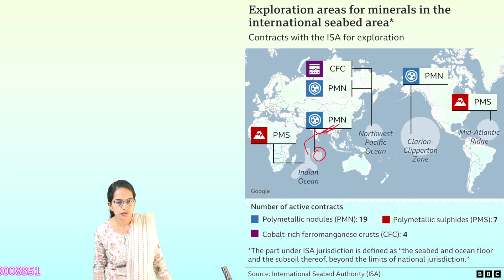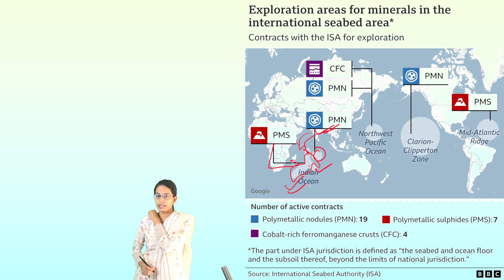Geopolitics of Critical Minerals: India's Exploration in Deep Sea UPSC 2024 Expected Topics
India has also signed an agreement with Russia to develop deep-sea mining technologies.
The US is not part of the race to mine international waters as it has not ratified the UN Convention on the Law of the Sea, the agreement which led to the creation of the ISA.
Around two dozen countries - including the UK, Germany, Brazil and Canada - are also demanding either a halt or a temporary pause on deep-sea mining, given what they say is a lack of information about the marine ecosystems in those depths.
India, China, Germany and South Korea already have exploration licences for polymetallic sulphides in the Indian Ocean ridge area.
In 2022, India's National Institute of Ocean Technology conducted trials of its mining machine at a depth of 5,270m in the central Indian Ocean basin and collected some polymetallic nodules (potato-shaped rocks that lie on the seafloor and are rich in manganese, cobalt, nickel, and copper).
China, Russia and India are vying to reach the huge deposits of mineral resources - cobalt, nickel, copper, manganese - that lie thousands of metres below the surface of oceans. These are used to produce renewable energy such as solar and wind power, electric vehicles and battery technology needed to battle against climate change.
One of India's applications seeks to explore polymetallic sulphides - chimney-like mounds near hydrothermal vents containing copper, zinc, gold and silver - in the Carlsberg Ridge of the Central Indian Ocean.  to explore the cobalt-rich ferromanganese crusts of the Afanasy-Nikitin Seamount in the Central Indian Ocean - the commission has noted that another unnamed country has claimed the seabed area (that India has applied for) as part of their extended continental shelf and asked India for a response.

The World Bank has projected that extraction of critical minerals will need to increase fivefold by 2050 to meet the demand for clean energy technologies.
India has a short-term target of increasing its renewables capacity to 500 gigawatts by 2030, and meeting 50% of its energy requirements from renewables by then, with the long-term goal of achieving net zero emissions by 2070.
Australia is a major producer of lithium, while Chile is the top provider of copper. China predominantly produces graphite and rare earths (used in smartphones and computers).
China - which has honed processing technologies and expertise over decades - currently controls 100% of the refined supply of natural graphite and dysprosium, 70% of cobalt and almost 60% of all processed lithium and manganese